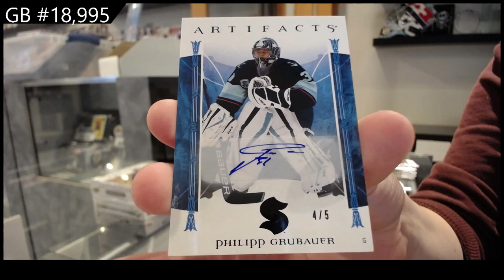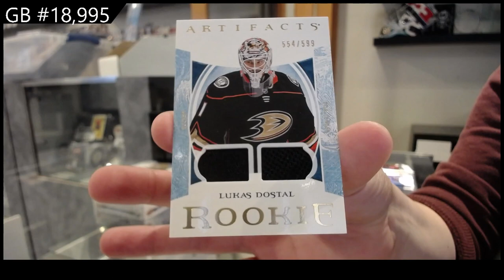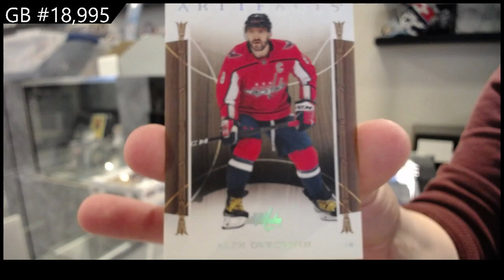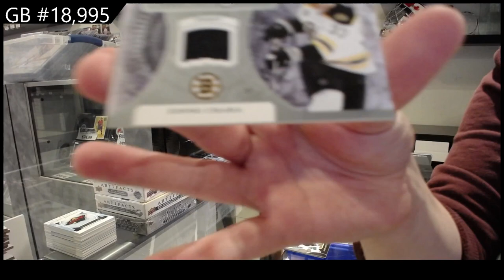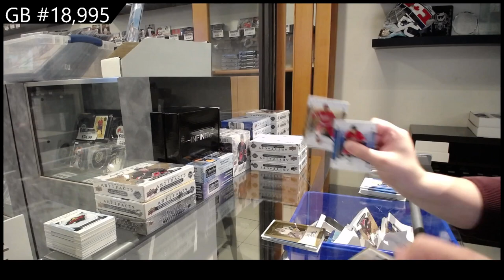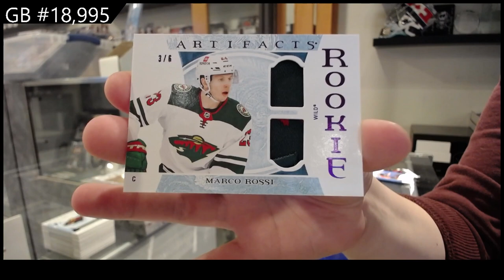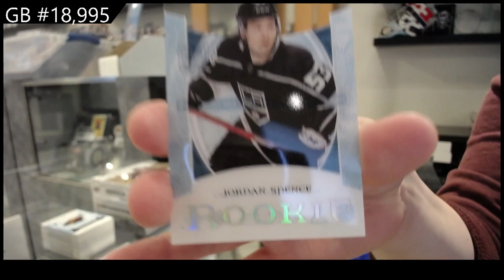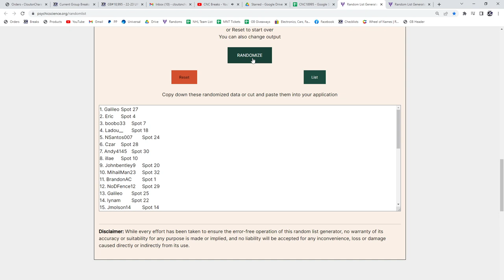22-23 Upper Deck Artifacts Hockey 10 Box Case Break - C&C GB #18,995